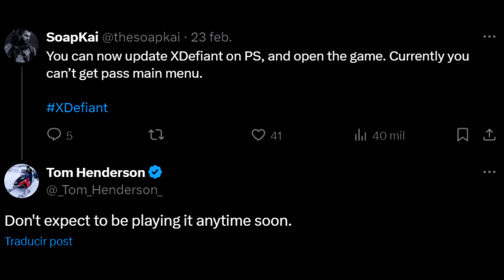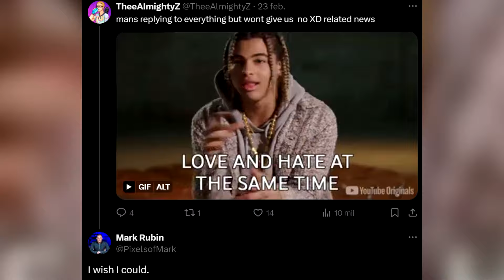CONFIRMAN LO PEOR PARA XDEFIANT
AlphaSniper97 habla de las nuevas noticias y actualizaciones de Xdefiant